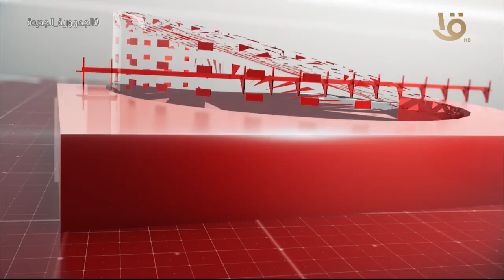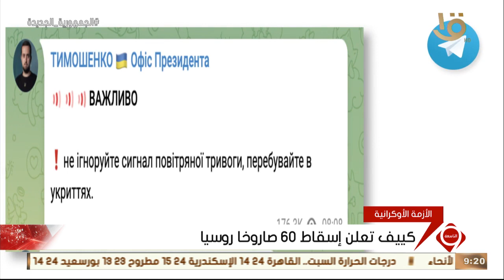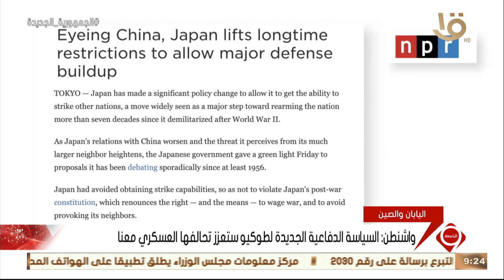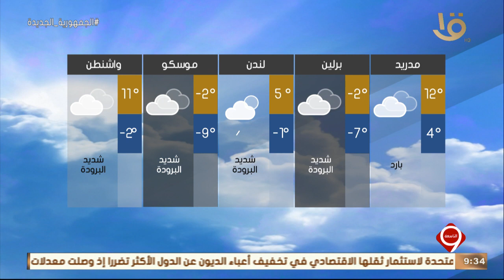نشرة التاسعة | أهم الأخبار المحلية والعالمية الحلقة الكاملة 16-12-2022